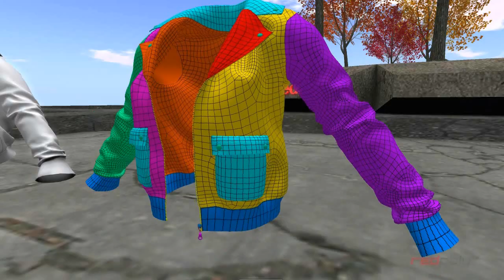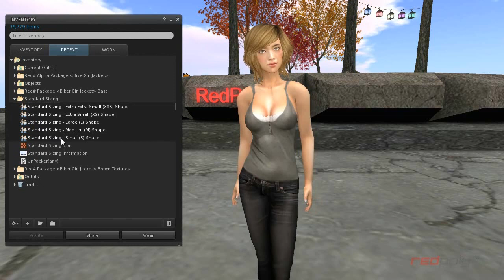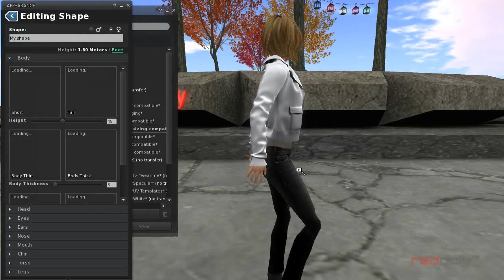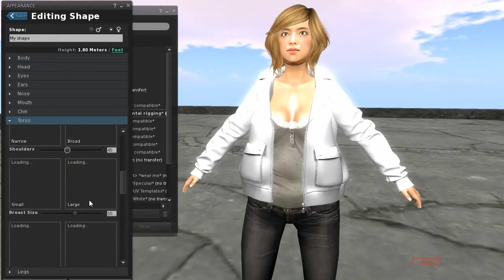MESH Biker Girl Jacket made by RedPoly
MESH Biker Girl Jacket created by RedPoly in Second Life